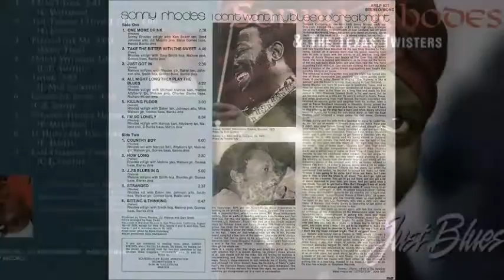Sonny Rhodes ~ ''Cigarette Blues'' 1985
Sonny Rhodes & The Texas Twisters
Steve Gannon on guitar.